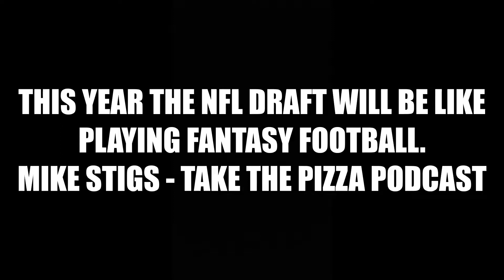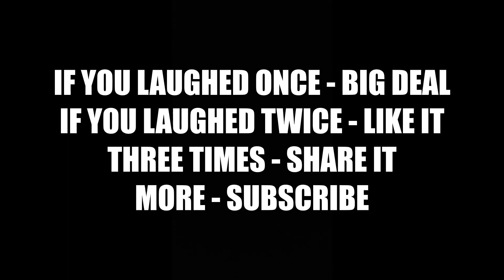SENSE OF HUMOR TEST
Do you have a good sense of humor?
The sense of Humor test developed by MIKE STIGS.
KEEP TRACK of how many times you laugh in this 6-minute video.
1 LAUGH = 10%
2 LAUGHS = 30%
3 LAUGHS = 50%
4 LAUGHS = 70%
5 LAUGHS  or more 99.9%